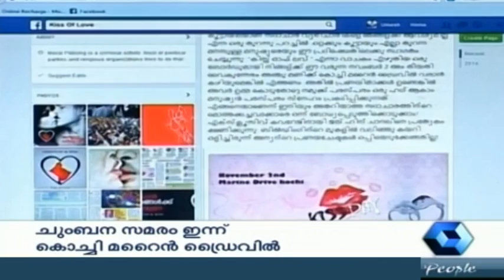Police permission denied for 'Kiss of Love'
Organiser Rahul Pashupalan says they will go ahead with the event as planned, despite the police denying them permission.

After the Bharatiya Janata Yuva Morcha had vandalises coffee shops at Kozhikode, a group of youngsters use social media to declare November 2 as Kerala Kiss Day, inviting couples to come and kiss on the day at Marine Drive, Kochi. Although R Nishanthini IPS, Deputy Commissioner of Police, Kochi, refuses police permission for the event, it is reported that the police do not plan to block the public's entry to the Marine Drive area. The organisers' Facebook page has reached over 55,000 likes ever since it was started on October 24, and more than 7000 people have confirmed their participation in the event.